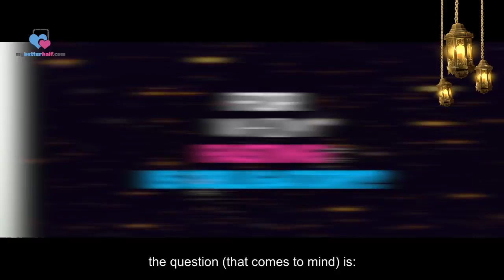Q For Whom is Fasting Obligatory